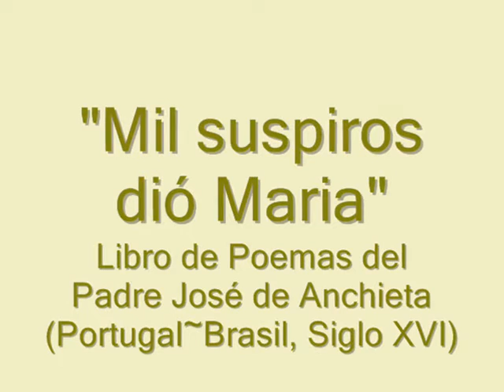Mil suspiros dió Maria- Padre JOSÉ DE ANCHIETA~Brazilian/Portuguese Renaissance Music (16th Century)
"Mil suspiros dió Maria" proveniente del Libro de Poemas del Padre JOSÉ DE ANCHIETA  (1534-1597), Portugal-Brasil.

José de Anchieta era hijo de Juan de Anchieta Zelayaran (natural de Urrestilla, barrio de Azpeitia (Guipúzcoa), primo de San Ignacio de Loyola) y de Mencía Díaz de Clavijo y Llerena, descendiente por línea materna de la nobleza canaria, pero al mismo tiempo hija de judío converso.

Nació José de Anchieta en la ciudad tinerfeña de La Laguna el 19 de marzo de 1534. Fue bautizado el 7 de abril de 1534 en la Parroquia de Nuestra Señora de los Remedios (actual Catedral de San Cristóbal de La Laguna). Desde pequeño había mostrado una gran facilidad para realizar labores en el campo y en la vida cotidiana.

En 1548, a la edad de 13 años, partió junto con su hermano Baltasar con destino a Coimbra, en Portugal, con objeto de cursar estudios religiosos en la célebre universidad de aquella ciudad. José se convirtió poco a poco en un distinguido alumno, gran amante de la poesía y de la buena prosa. Componía versos latinos, castellanos y portugueses con extrema facilidad, tal que lo llamaban el "Canario de Coimbra".

Unos meses antes de su partida, José había tenido un golpe casual en la columna vertebral, lo que le produjo una grave dolencia. Se vio, pues, obligado a dejar los estudios y abandonar la vida religiosa. Un día, buscando amparo en la Catedral de Coimbra. Entonces, ante una imagen de la Virgen, se le confirmó su vocación de misionero. Aunque el prior Padre Correira se negaba a que emprendiera el viaje, José supuso que la Virgen le mantendría en pie, haciéndole llevadera su enfermedad. Tras mucho insistir y rogar, logró que sus superiores le dejaran marchar al Brasil.
En mayo de 1553 embarcaría, junto con cinco jesuitas, hacia Brasil. Llegarían dos meses después a Salvador de la Bahía de Todos los Santos, para luego ser trasladados a San Vicente. Su superior, padre Manuel de Nóbrega, lo acogería en la pequeña población de Piratininga.

Según la práctica misionera de entonces, José se dispuso a aprender la lengua indígena del lugar, en este caso la lengua tupí, en la que llegaría a escribir versos e incluso obras de teatro. Un día, habiéndose adentrado en la selva, se encontró con unos indios que torturaban a un enemigo. Entonces, aplicando su conocimiento de la lengua amerindia, empezó a evangelizar a los captores hasta conseguir que soltaran a su cautivo. Con 21 años se dice que realizaba prodigios que fascinaban a los demás jesuitas, como levitar al orar ante la Virgen, o iluminarse la choza en la que se hallaba orando ante imágenes sagradas que incluso le respondían. Activo y esforzado, pese a su enfermedad contribuía personalmente a la edificación de nuevos edificios religiosos.

Una anécdota dice que, tras la expulsión de los franceses de Guanabara, Anchieta y Manuel de Nóbrega instigaron al gobernador Mem de Sá para detener en 1559 a un refugiado hugonote llamado Jacques Le Balleur. El gobernador no dudó en condenar a muerte al hugonote, convicto de difundir sus "herejías." En 1567, Jacques Le Balleur fue llevado a Río de Janeiro para dar cumplimiento tal condena. Al negarse el verdugo a la ejecución, se dice que Anchieta estranguló al hugonote con sus propias manos. Esta historia, sin embargo, es considerada un infundio por parte de los propios hugonotes, ya que los documentos de la época se contradicen entre sí.

Obra extraída del álbum: MIL SUSPIROS DIÓ MARIA, Sacred and secular music from the Brazilian Renaissance.
Interpretan: CONTINENS PARADISI.
Dirige: Thais Ohara & Marcelo Ohara.
RICERCAR.

Texto de Anchieta:
Mil suspiros dió Maria
por se estar Jesus finando,
¡Quién con él fuera expirando
pues muere la vida mia!

Música Virreinal, Música Colonial, Latin American Music, Latin American Early Music, Colonial Music, Mexican Baroque, Baroque, Renaissance.